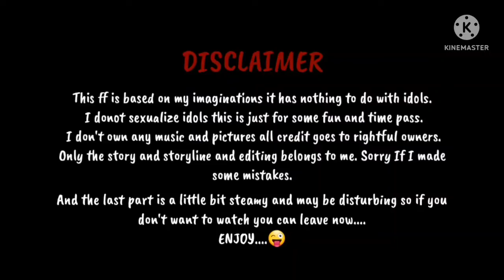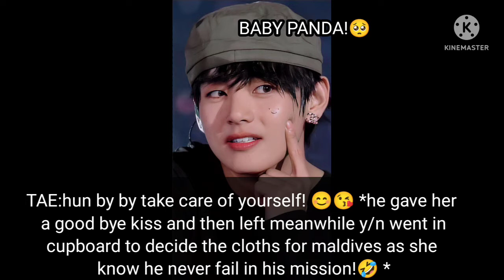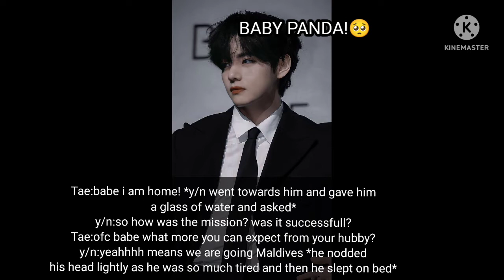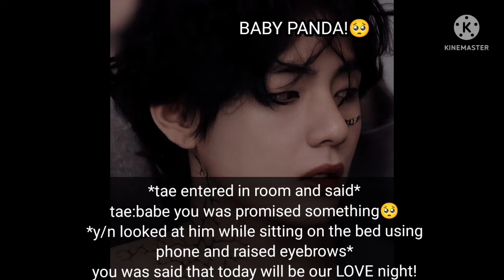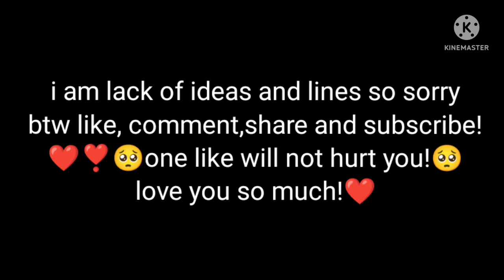WHEN YOUR SWEET MAFIA HUSBAND BECOME DEVIL AT NIGHT! *TAEHYUNG FF* *READ DESCRIPTION*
HAPPY 1ST ANNIVERSARY MAV!
i know you not gonna read this long parah but this have my all feelings
but we talk in dm on 29 july late tho not even talk i was just msged you there

i still remember the day 🥺 when i was randomly checking @blink_on_blackpink  hyung channel when i saw a comment where he said you (hyung)
that time i thought why he called you that!
then i just simply scroll your channel and saw that i already watch your many videos but never notice it dumb me!🙄
then dont know why i just replied you there like this without knowing anything!

(ooooooooopppppppppaaaaaaaa)
you was not seen it *chuckles*
as i was dont know you i ignore it
but then on EID hyung (@blink_on_blackpink)
asked me (little cup i wanna add you in group can i?)
i replied with yes as i was bored so yeah i said ok
he added me that day everyone greet me in group polietly everyone is so nice but i just notice you who just simply said hi
and nothing much that time i dont even notice your username match with your channel name
you can call it destiny maybe

after that a day came when everyone were doing voice recording in group when you send to
i was already impressed by your behaviour even tho it was cold and rude towards me but i was love it
then when i heard your voice i got a crush on your voice slowly when you reveal face i was feeling that i am in heaven 😂 but then i dont even know when i fall for u more deeply but till that we become good friends
so i keep my feelings always aside as i was knew you have gf
i always enjoyed spending time with you i never felt bore and when you are not around i just simply read our chats to make me laugh till i fall down from bed!😂
even my crying mood become funny when i saw yours ugly pics that i was took from live🤣🙄😂
dont mind it ok?
but when you broke up with your gf i stay by your side so you dont feel alone
you always use to comfort me and same goes to me btw you are such a mood ruiner when it comes to prank you angrily scold me mood ruiner
kaway knife 🔪 handsome jerk🤣 mav felix dex Rhenial dex felix
but then i see how many my friends love you
then i become silent and didn't confess my feelings and i also thought it will ruin our friendship as till that we become more close friends but then you again fall for someone
but all is thank you for being with me in all happy sad moments i still remember that when we get hate together COVID together accident together coincidence but great
even in shipping i was never mind that even in heart i was so happy but that time you had a gf so i feel bad for her thats why i complain or i got no issues *chuckles*
i still msg u on insta even tho i know you deleted it but i just miss you i even tried to jealous you many times to check if it goes same or not but nope you dont feel same so i just stopped for some reasons you make me your sis i was so angry that time i felt hurt obviously 💔 ❤️‍🩹 but now i am okie dokie i just dont know what i even typing but i finally confess it i miss you i miss you alot
ramyeon mukjoalley 🤣 🙄
dont look at me weirdly or break friendship its hurt
if you are still reading it without replying so i dont have any issue just be happy that's all i want😊
btw i still have your pink dress pic 🤣
buy me new chocolates 🍫🍫🍫